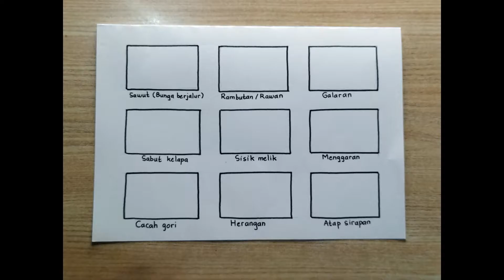Seri Belajar Motif Batik : Membuat Motif Isen isen Menggunakan Teknik Kerik | Rumah Kreatif Khansa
Seri Belajar Motif Batik : Membuat Motif Isen isen Menggunakan Teknik Kerik oleh Rumah Kreatif Khansa